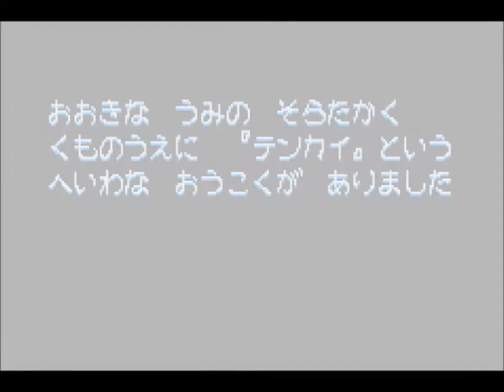DWJ's Let's Play: Densetsu no Stafy (Translated) - Stage 0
I'm back! And I'm done with Arkham City. It's so much of a pain to upload them. That's why I've been taking so long.

I call it Stage 0 because it's just a tutorial stage really...

I will be translating this game to the best of my ability, in annotations so that you can turn it off